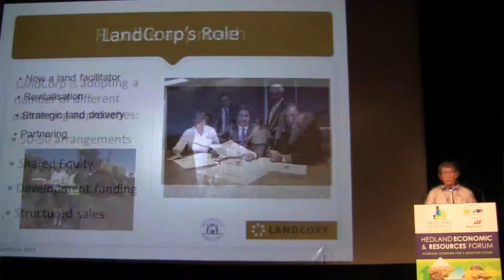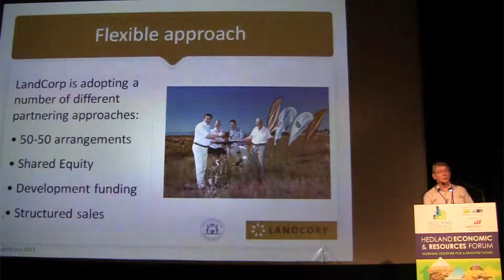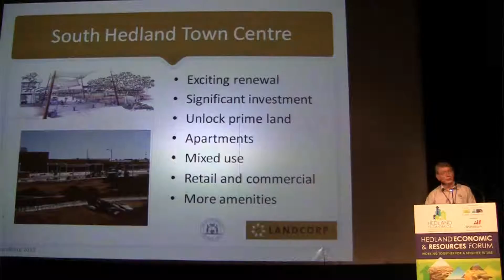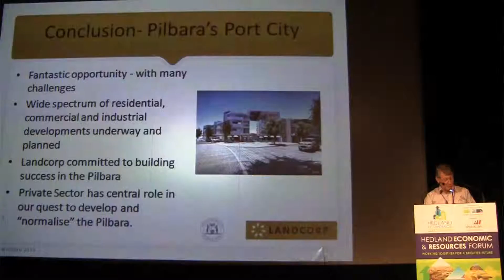Session 2-2 Ross Holt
Ross Holt - Chief Executive Officer, LandCorp

The Port Hedland Chamber of Commerce (PHCCI) hosted the inaugural Hedland Economic and Resources Forum on October 6th 2011.
The Forum provided industry professionals with progressive discussions and authoritative speakers addressing current issues in the economic and resources industry within the Pilbara.